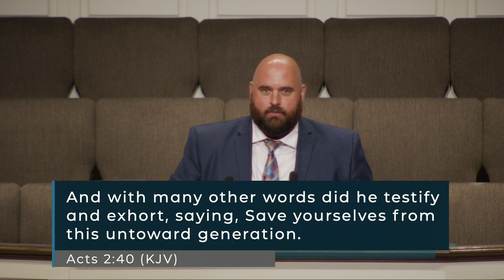Pastor Chad Estep - Save Yourselves - Acts 2